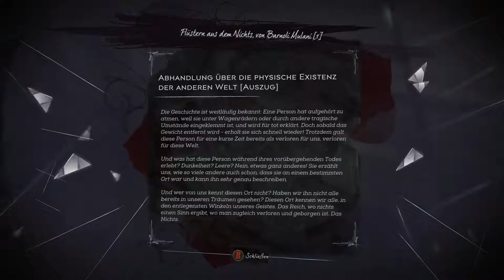Dishonored 2 #2 Entkommen